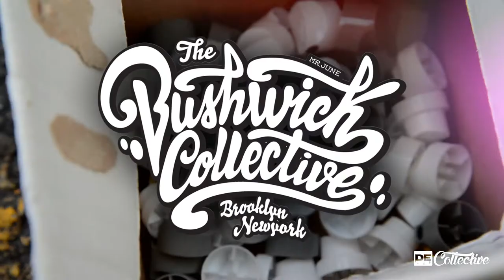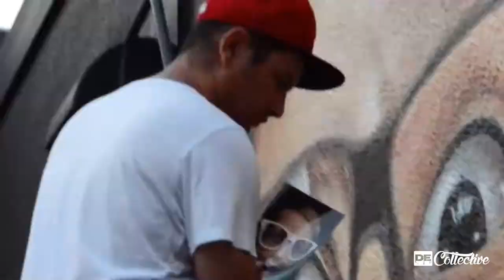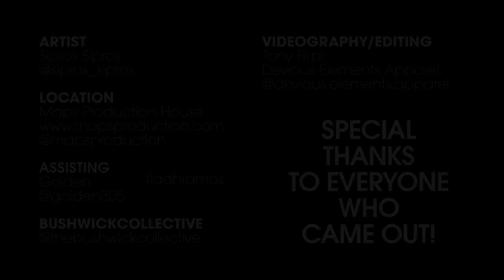DE Collective Artist Feature - SIPROS SIPROS - Collective Chronicles #2 Maps Backlot Wynwood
Introducing the "The Collective Chronicles" which will be a mini docu series of video features including dope Artists, musicians, chefs and all around people we think are awesome! A part of our D.E. Collective.  D.E. Collective is by DeviousElementsApparel.com
Here is episode #2 with Sipros Sipros in Wynwood Miami for Art Basel 2016.

Artist
Sipros Sipros

Videography/Editing
Tony Firpi
Devious Elements Apparel

Location
Maps Production House

ASSISTING
Golden

flaahramos